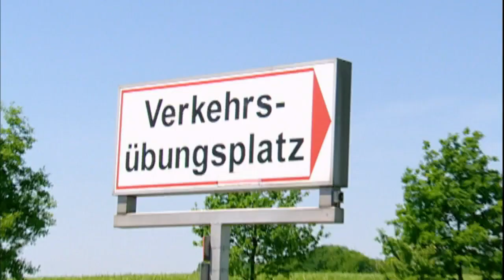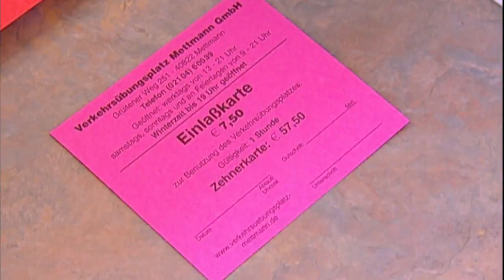Kupplung, Gas und los! Der Verkehrsübungsplatz (Teil1)| Experience - Die Reportage | kabel eins Doku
Samstagmorgen, neun Uhr in Mettmann bei Düsseldorf! Reger Verkehr auf Deutschlands größtem Verkehsübungsplatz.Auf dem 34'000m²  Gelände tummeln sich blutige Anfänger. Voraussetzung: Ein zugelassenes Auto und Beifahrer mit Führerschein!

ECHT.
NAH.
DRAN.